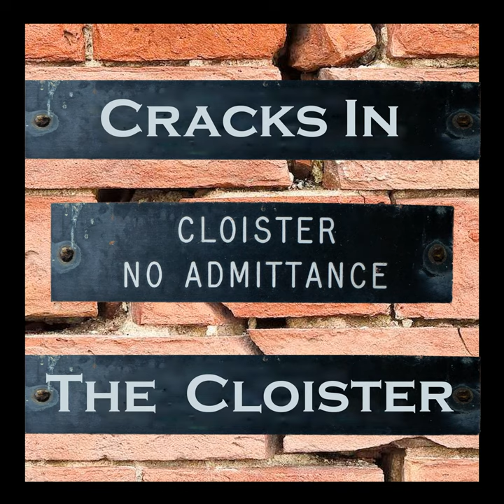Cracks in the Cloister Episode 17: That is Unacceptable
In this episode Br. Will and Fr. Demetrius discuss a variety of topics ranging from the new movie Megan and the implications of AI, Socialized medicine, the “Resurrection Men” of Victorian England, Frank Pavion, and the debate over who can say what words in what context.
Links to Podcast:
Anchor